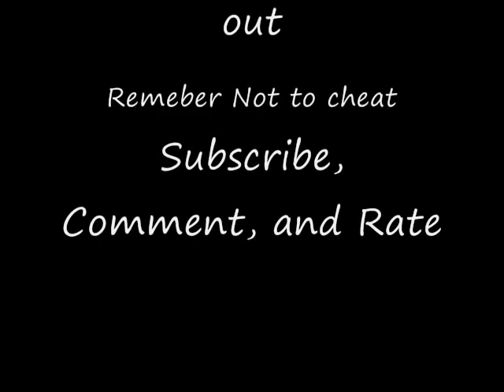wizard101: the price of exploiting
It states if any fellow wizard brought wings with gold with get it remove from their account and will receive a ban or a huge gold fee